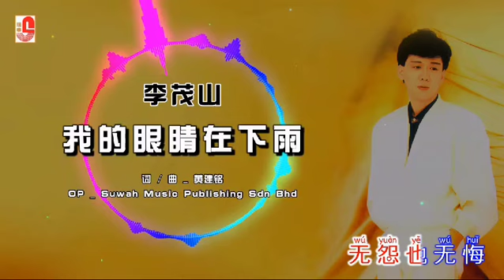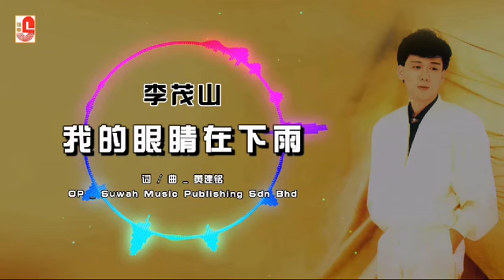我的眼睛在下雨-李茂山(口琴獨奏伴卡拉OK)By Michael Gor